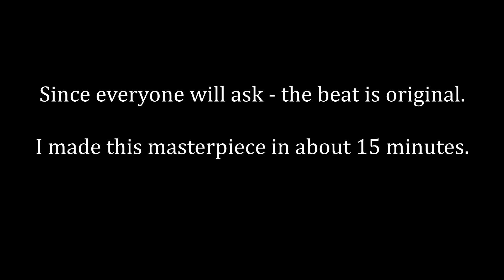You Won't Understand - S4|EP22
Non-riders or normal people won't understand. Dirt bikes are so exciting that sometimes you just get weird. I shouldn't drink coffee and look at a dirt bike.

SEND MAIL TO:
       ZA1 Racing